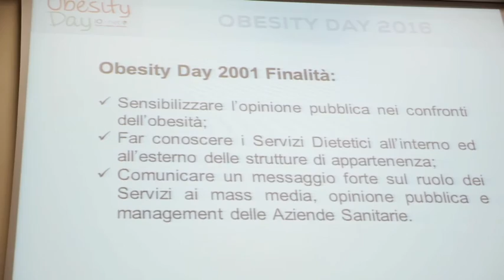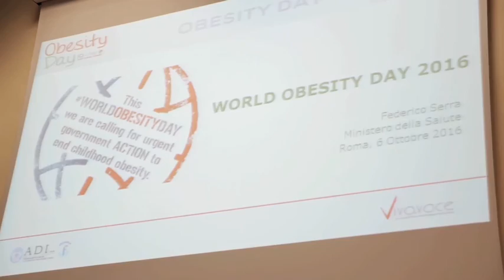Giuseppe Fatati, Presidente Fondazione Adi: Obesityday